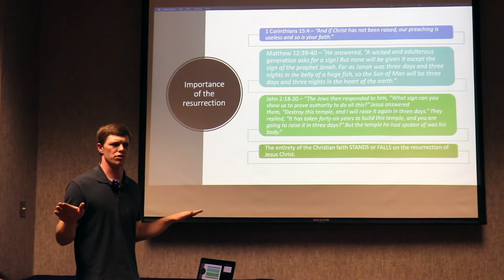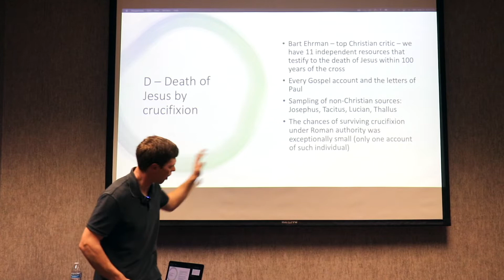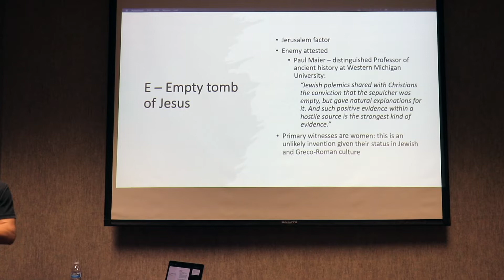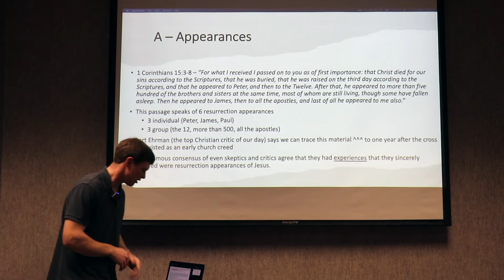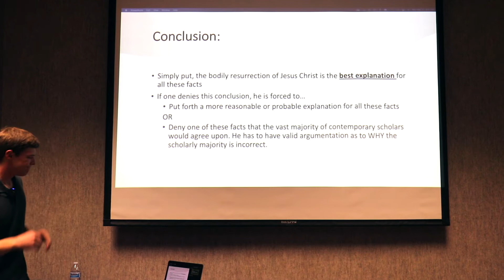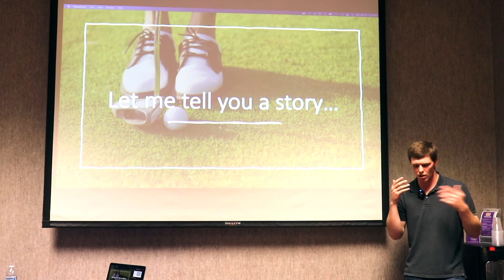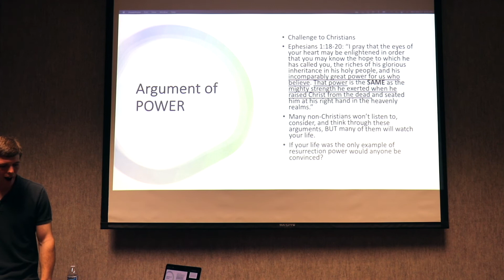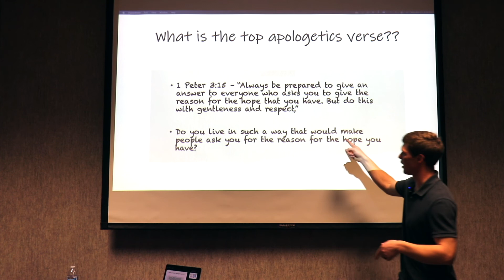Proof of the Resurrection (Overview)